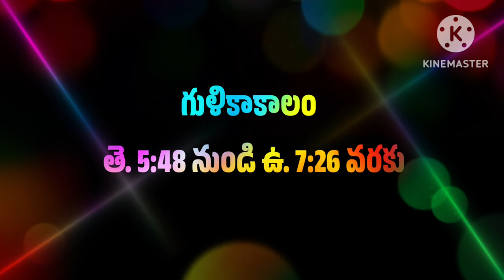today tithi || today telugu pamchangam || 29-6-2024 శనివారం పంచాంగం